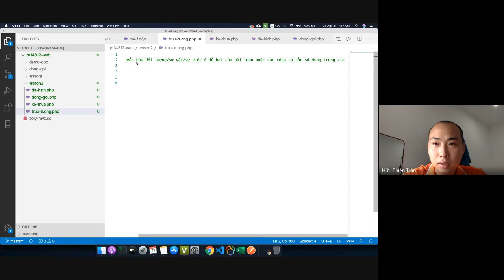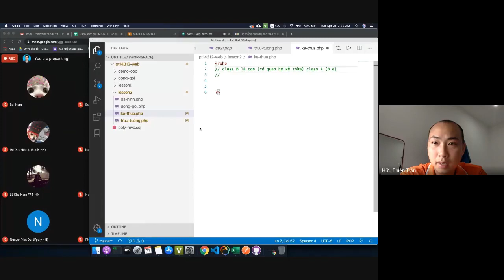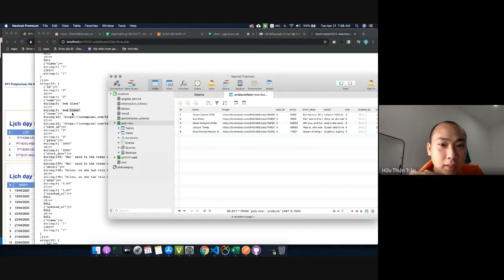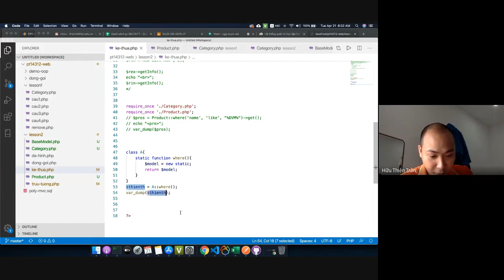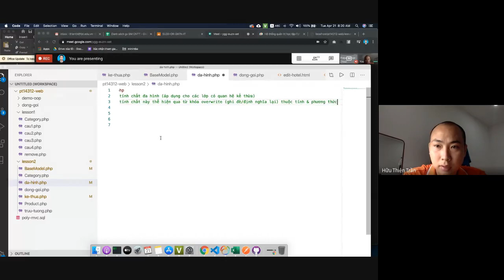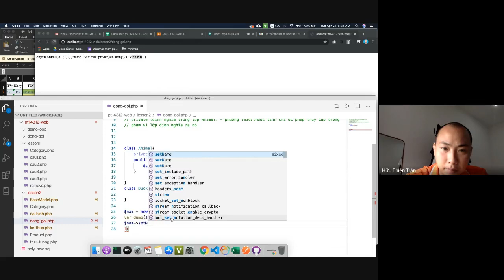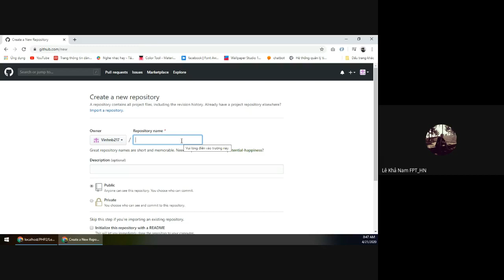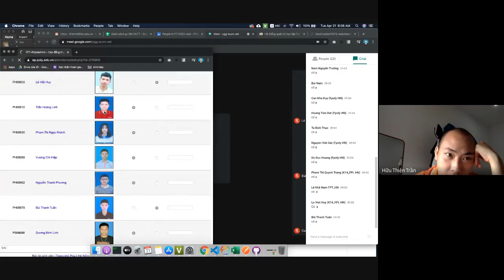Buổi 2: 4 Tính chất trong OOP của PHP